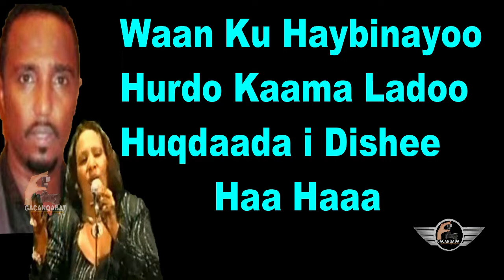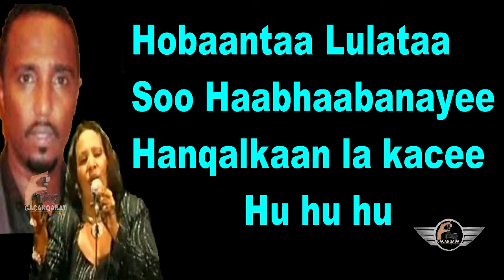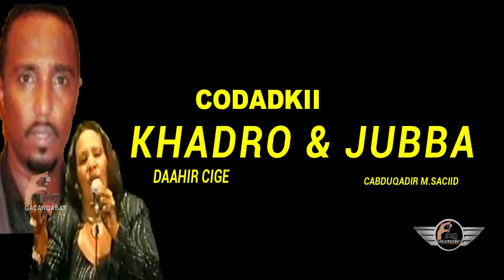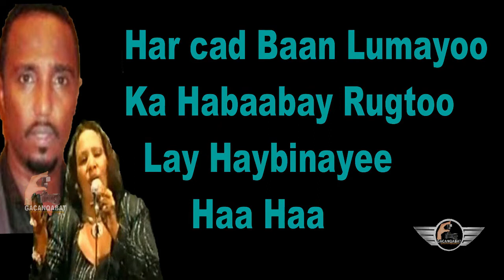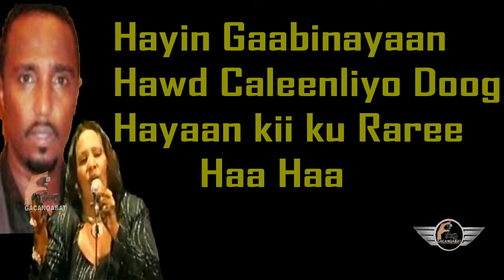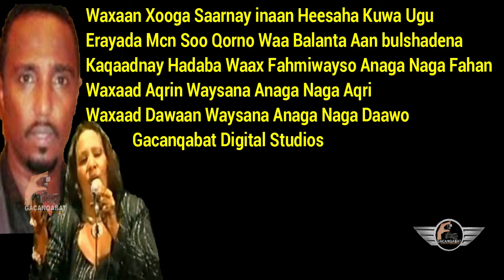C Qaadir Jubba & Khadra D Heesta Waa Lay Heloo Lyrics